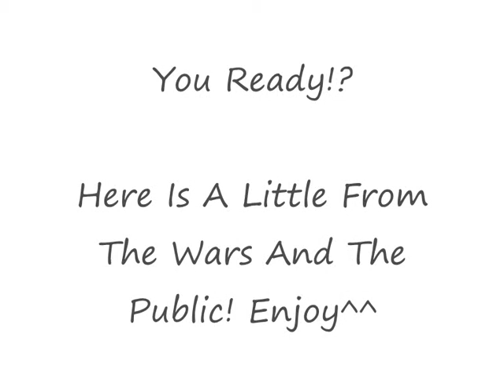NsK.dk | JoeY^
here is some aces and the random from the wars and public! enjoy^^

JoeY^ was in [~Tolua~]... Then to NsK... then he started his own clan wit his brother^^ they are now making NsK bigger then ever with starting a clan in Denmark!!! BROTHERS IN ARMS!